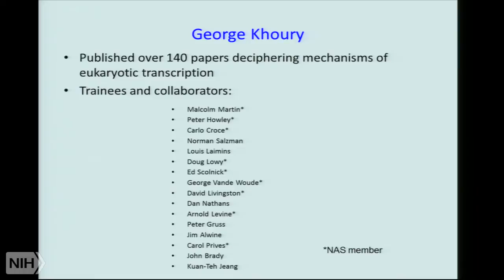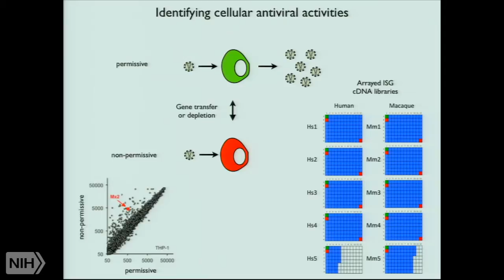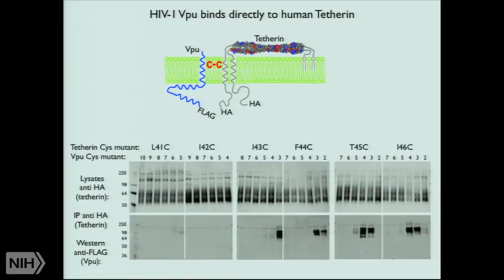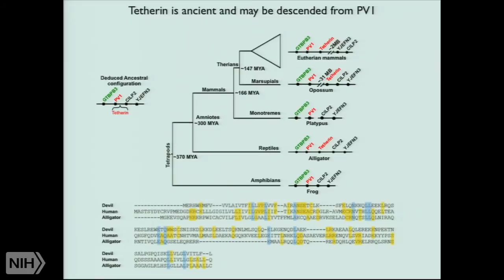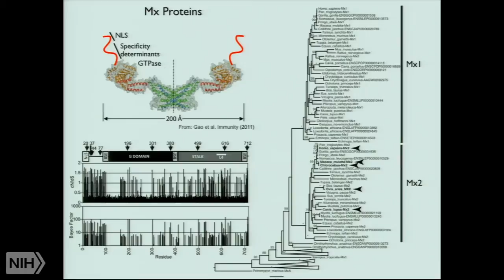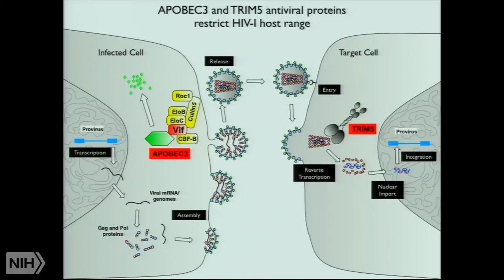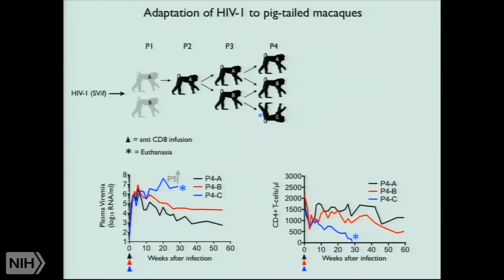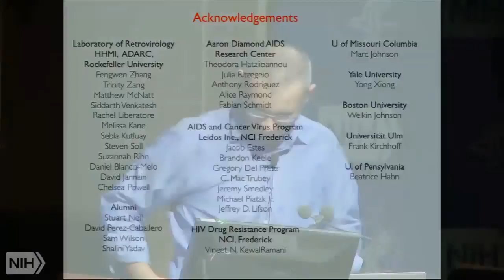Intrinsic host defenses against HIV-1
Air date: Wednesday, October 08, 2014, 3:00:00 PM

Runtime: 01:06:04

Description: The Wednesday Afternoon Lecture Series

The Annual George Khoury Lecture

The investigation of impeded viral replication in animal cells of particular types or species has uncovered great complexity in the interaction between retroviruses and their hosts. These studies have revealed that cells are equipped with a diverse set of proteins that can directly inhibit the replication of retroviruses, including HIV-1. Genes encoding antiretroviral proteins exhibit unusually high sequence variation, presumably because selection pressures exerted by ancient viral infections have caused them to evolve at an unusually rapid pace. The adaptation of modern retroviruses to specific variants of antiviral proteins has resulted in viral specialization to particular host species and the creation of formidable barriers to replication in other species. These phenomena likely protect humans from infection by some modern retroviruses, but have also impaired the development of animal models of HIV-1 infection.

In this lecture, Dr. Bieniasz will describe his studies of Tetherin, an antiviral protein that inhibits the release of diverse virus particles from infected cells and Mx2, an antiviral protein that apparently blocks the entry of HIV-1 into the nucleus. Finally, he will describe his laboratory's attempts to break antiviral protein-imposed barriers to cross-species transmission of HIV-1 in order to generate better animal models of human AIDS

Author: Paul D. Bieniasz, Ph.D., Investigator, HHMI Professor and Head, Laboratory of Retrovirology Aaron Diamond AIDS Research Center The Rockefeller University